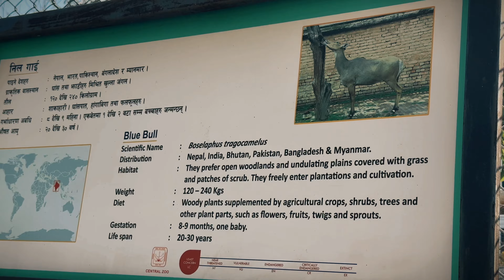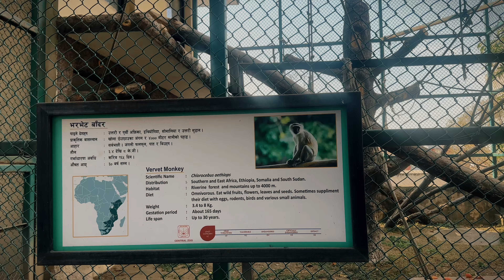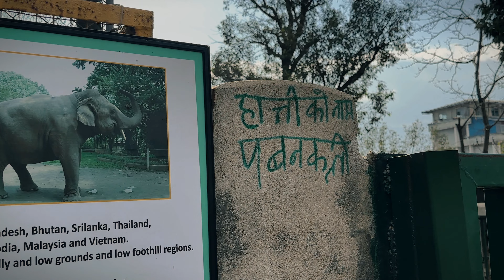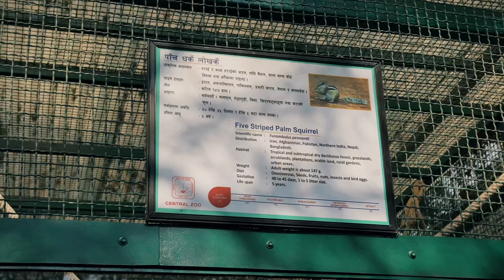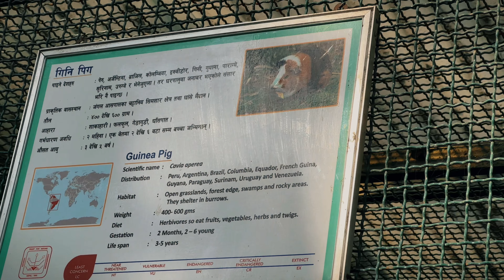I visited the Zoo | Nepal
I went Central Zoo and spent my afternoon there.
It was National holiday so the place was crowded.